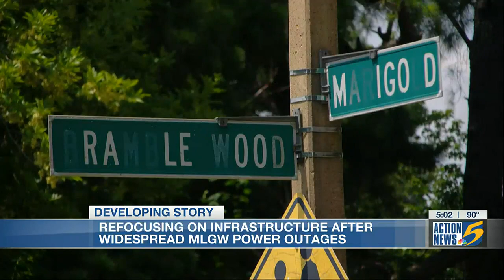MLGW reports power restored to 155K after recent storms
After recent storms swept through Memphis, putting over 155,000 residents and businesses in the dark between June 25 and July 2, Memphis Light, Gas and Water (MLGW) now says all of those customers finally have power.
However, hundreds more lost power during a short thunderstorm on the Fourth of July. MLGW tells Action News 5 that it hears its frustrated customers, and change is in the works.